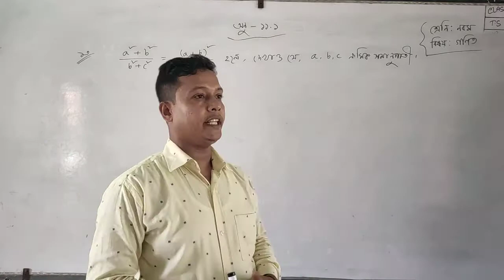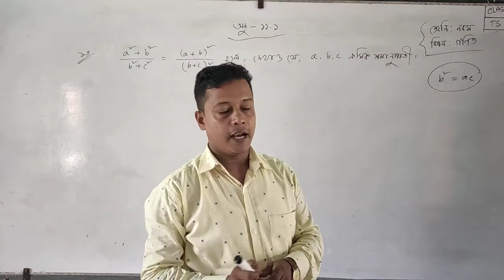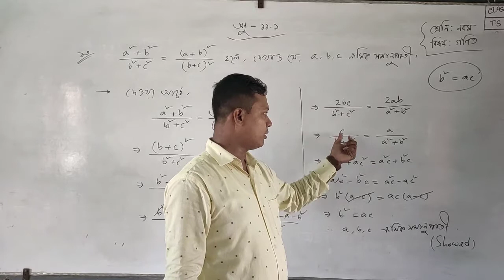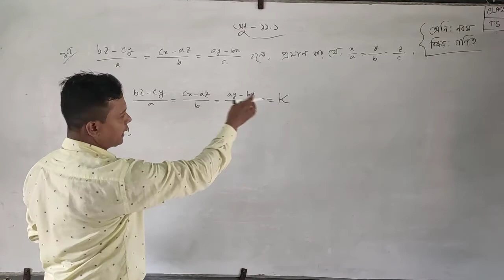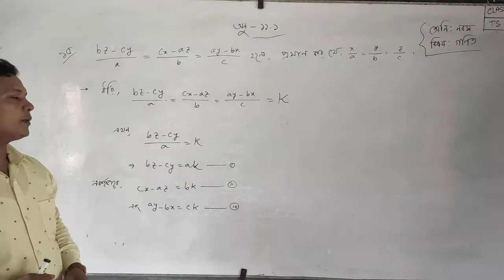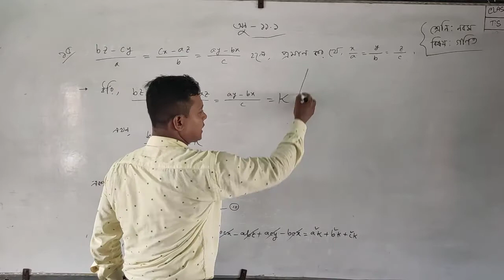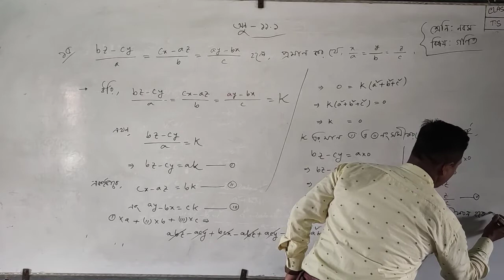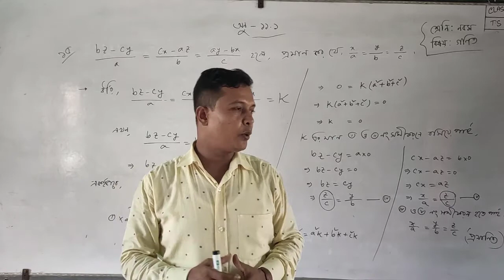৯ম শ্রেণি_গণিত_অনু-১১.১_[মিজানুর রহমান]